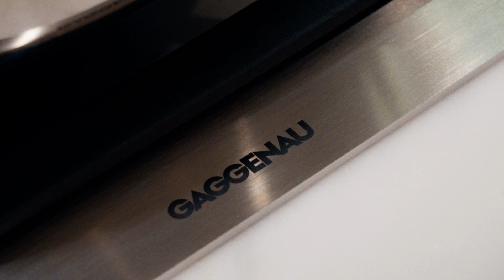A Taste for Design I Emma Bengtsson and Ashley Stark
This film short and event takes place in Stark’s kitchen, where Ashley and Emma share stories of their muses and paint intimate portraits of family connections. Ashley Stark, creative director, STARK Carpet and the granddaughter of STARK Carpet founders, Arthur and Nadia Stark, joins with Chef Emma Bengtsson, 2 MICHELIN Star Chef of Aquavit New York - founded in 1987 by Hakan Swahn, to share the legacies they have been passed while also bringing new inspiration forward.

Gaggenau has created an extraordinary short film and event series called “A Taste for Design” exclusively for Gaggenau Club 1683 members and prospective members. Devised to laud the intersection of architecture, design and the culinary arts, each event pairs a MICHELIN star chef with renowned architects, designers and/or spaces to discuss the cross connections between food, art, architecture, and design.